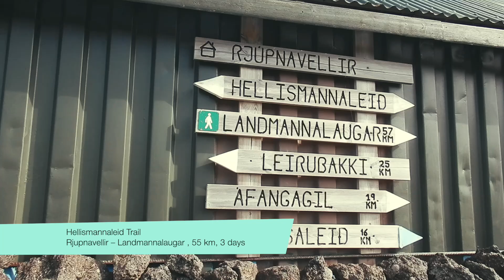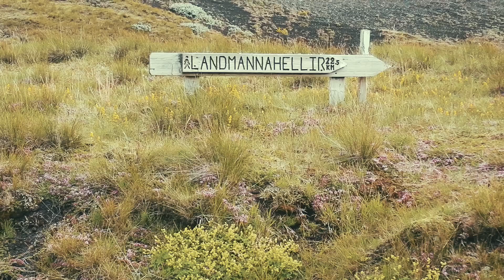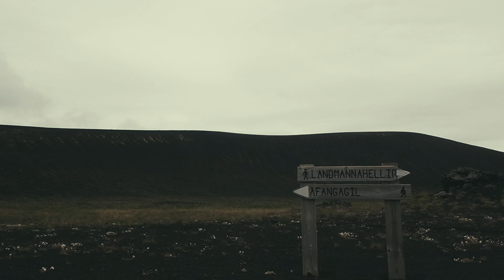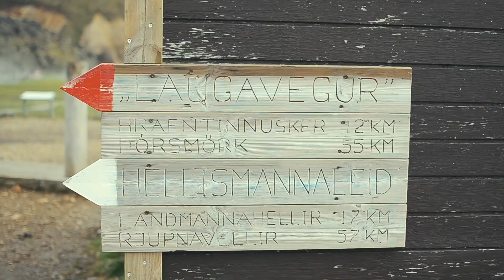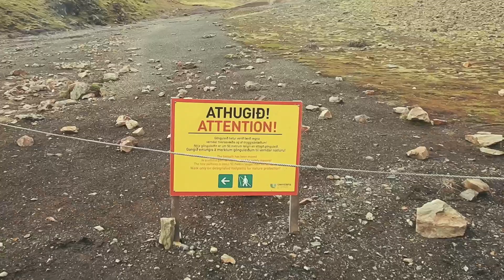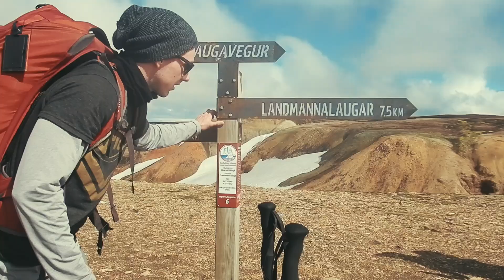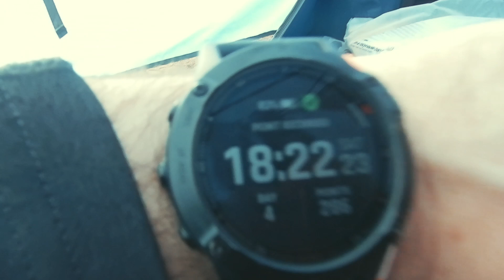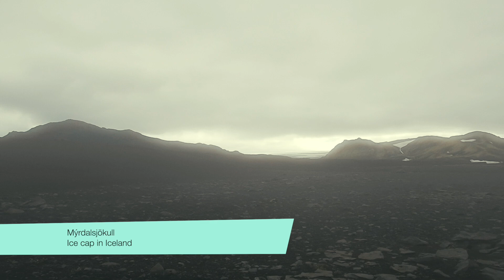ICELAND VIDEO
Mike, Terrence, Cole and Mark embark on a not-so-quick escape in Iceland. After a 2hr bus ride we hiked the Hellismannaleið Trail, then jumped right onto the Laugavegur Trail, then up and over the mountains on the Fimmvorduhals Trail, totalling 122km by the time we camped in Skogar for the night. Then it was a fun night to be had in the capital city of Reykjavík before the flight back to Toronto. An adventure indeed. Music by Cole Hardy.